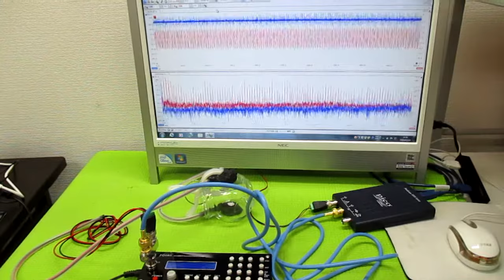メガヘルツの超音波発振制御プローブ製造技術 ultrasonic-labo